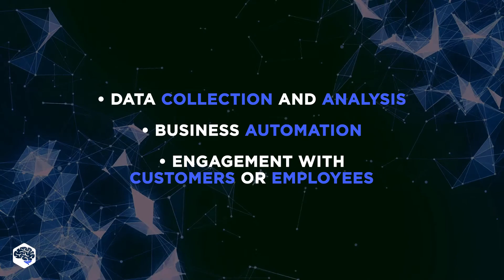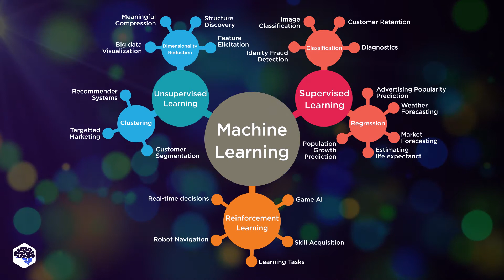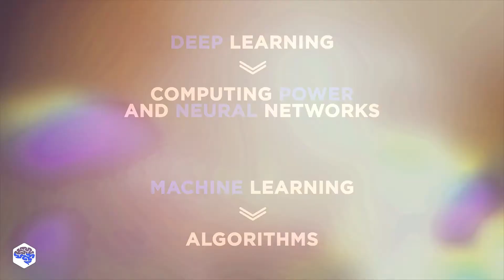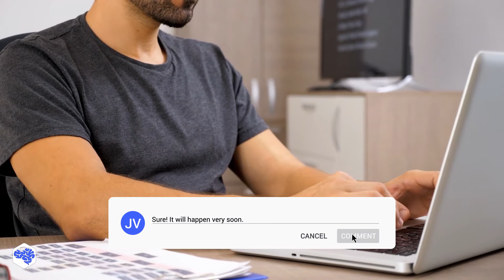AI vs. ML vs. DL: The Tech Showdown You Didn't Ask For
It's time to finally settle these terms. What's the difference between AI, Machine Learning, and Deep Learning?

▶ About this video:
Cell phones, houseware, and cars have definitely become smarter thanks to such modern technologies like Artificial Intelligence, Machine Learning, and Deep Learning. All of these terms seem too complicated for non-tech-savvy users. Let’s compare them to find out their major differences.

So what is Artificial Intelligence?
AI is an all-inclusive term but mostly refers to the human cognitive ability reproduced by machines.

The core idea of machine learning is that a machine learns from patterns on its own and doesn’t require any human intervention.

It can be seen as a part of machine learning since it also uses data to learn how to solve problems or act in a particular situation.